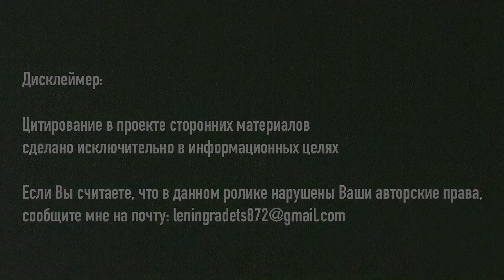10 июля в истории Петербурга. Александр Кокоринов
10 июля 1726 года родился Александр Филиппович Кокоринов -  русский архитектор, профессор и ректор Императорской Академии художеств.

В 1742 году он был принят на службу в московское дворцовое ведомство "архитектурии учеником"; в 1754 году произведен в унтер-архитекторы и поступил в помощники к Растрелли. К этой поре относится сближение Кокоринова с Иваном Шуваловым.

Шувалов, по учреждении Академии Художеств, сделал Кокоринова своим ближайшим сотрудником по ее устройству и управлению. В 1760 году Кокоринов назначен инспектором, затем директором академии, с почти неограниченной властью. Пользуясь доверием преемника Шувалова, Бецкого, Кокоринов завел порядок в классах академии и во всех частях ее хозяйства, снабдил ее пособиями, необходимыми для ее правильного развития, и возбудил интерес к ней не только в высшем кругу, но и в средних слоях русского общества.

В 1764 году он приступил к сооружению здания академии по плану Валена де ла-Мотта, при чем замысел некоторых частей составлен им лично. С 1769 года был ректором академии. Под влиянием поднявшихся против Кокоринова интриг, Бецкой перестал относиться к нему с прежним доверием и назначил несколько комиссий для проверки положения хозяйственных дел академии, в особенности расходов по постройке академического здания.

Ревизоры не нашли в распоряжениях Кокоринова ничего предосудительного или неправильного, однако эти события сильно подорвали здоровье архитектора.

Скончался Александр Филиппович Кокоринов 21 марта 1772 года.